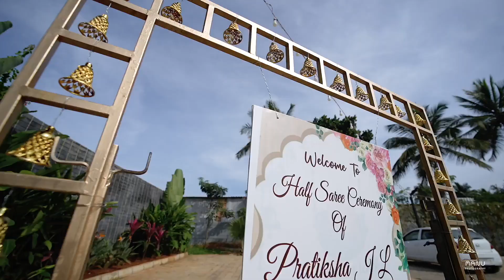Manu Events & Manu photography  for half saree ceremony